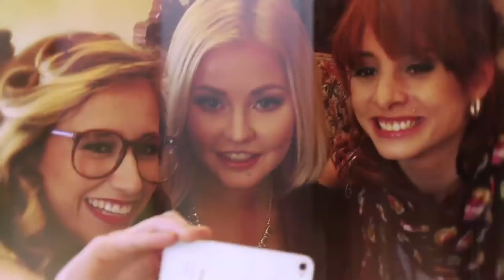Get to know Anastasia Aven Bitkova